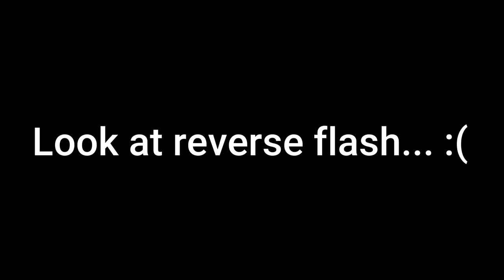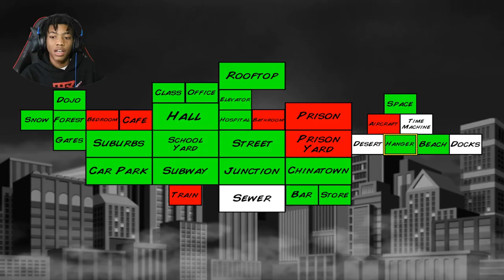Becoming Evil For A Day On Super City (Superhero Simulator) #2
Today's video is more so an experiment... I become evil on super city